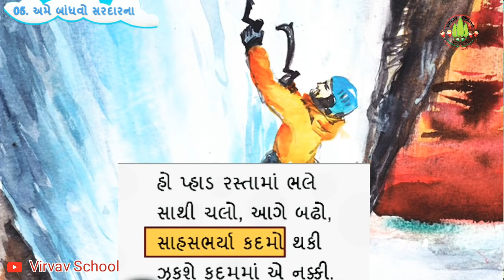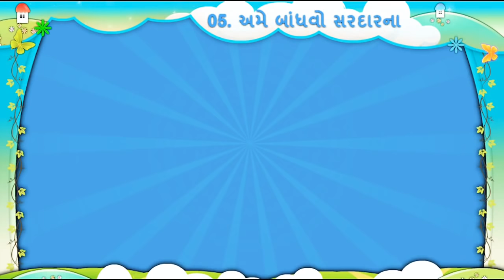અમે બાંધવો સરદારના || Std 5 Sem 2 Purak Lekhan 5 || Ame Bandhavo Sardar na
એનીમેશન વિડીયો ફોન્ટ સાથે... VirvavSchool ધોરણ 5 થી 8 Sem 2 ના ગુજરાતી, હિન્દી, સામાજીક વિજ્ઞાન અને સંસ્કૃત ના તમામ વિડીયો